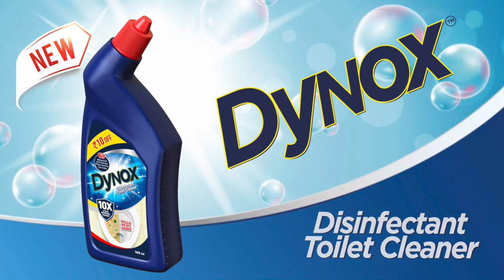Dynox Toilet Cleaner digital film